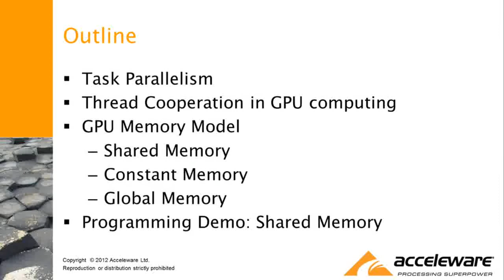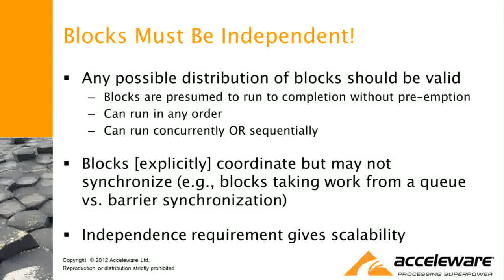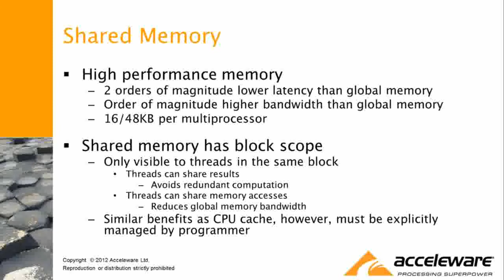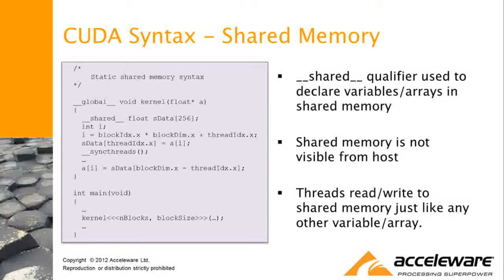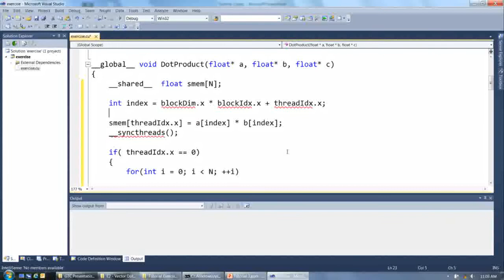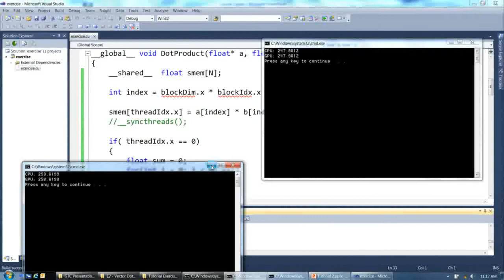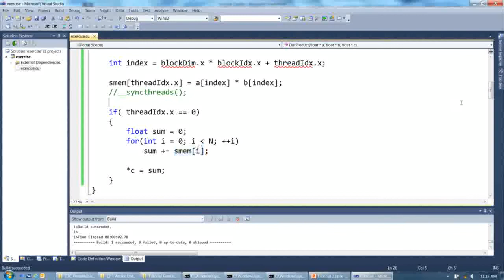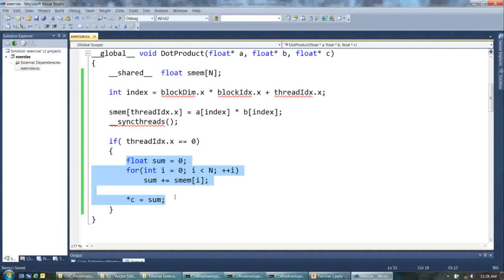Acceleware at NVIDIA GPU Tech - Introduction to GPU Programming (2/4)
Explore the memory model of the GPU. The first part of the session covers task parallelism and thread cooperation in GPU computing. The second part focuses on the different memory types available on the GPU. We will define shared, constant and global memory and discuss the best locations to store your application data for optimized performance. A programming demonstration of shared memory will be delivered. Introduction to the GPU Architecture and Memory Model - Task parallelism - Thread cooperation in GPU computing - GPU memory model o Shared memory o Constant memory o Global memory - Programming Demo: Shared Memory